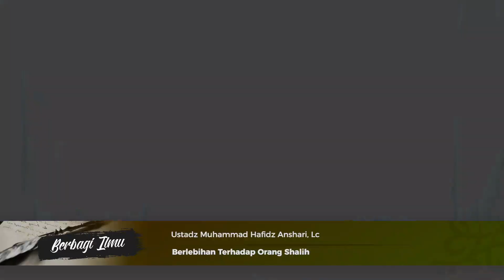Berlebihan Terhadap Orang Shalih - Ustadz Muhammad Hafidz Anshari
Salurkan harta anda di jalan dakwah dengan cara:
Transfer Bank Mandiri Syariah: 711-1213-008 atau BNI Syariah 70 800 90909 An. Jalan Hidayah Dimulai Dari *Rp.20.000*